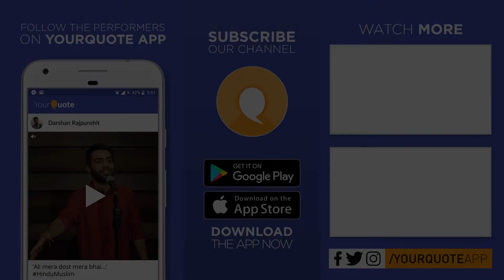'Ek Kissa, Ek Kahaani' by Pragati Aharwar | Hindi Poetry | YQ - Pune (Open Mic 3)